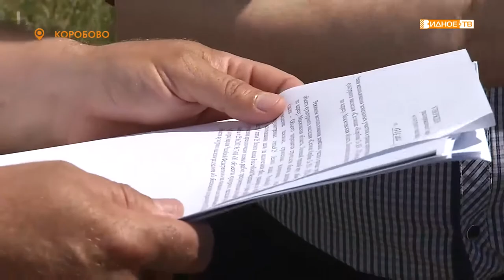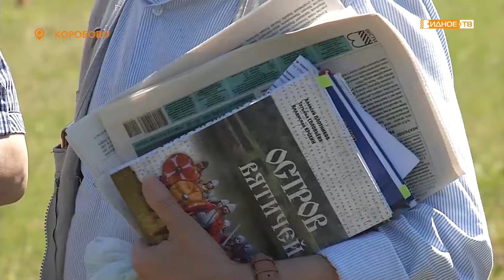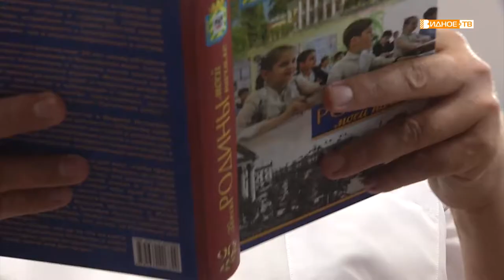КУЛЬТУРНОЕ НАСЛЕДИЕ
Не так давно начальником Главного управления культурного наследия Московской области Валерией Березовской были подписаны распоряжения, согласно которым территории селищ Коробово-9 и Коробово-13 получили статус «выявленных объектов культурного наследия».